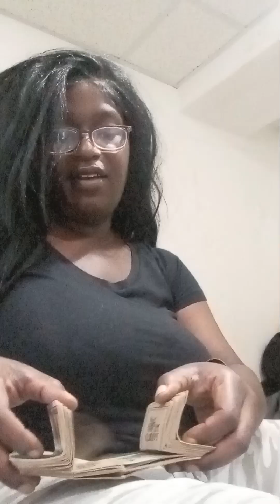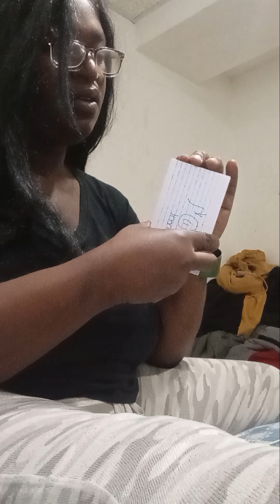Asking questions explaining the situation actions done that DF witnessed said to be done by DF